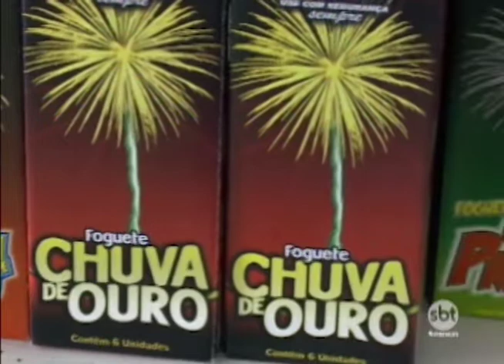Lei proíbe a utilização de fogos de artifício barulhentos em Rio Preto